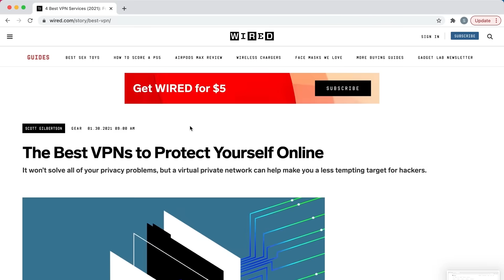Viral Crazy-Eyed Feminist REACTION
and find out how you can get 3 months of ExpressVPN free!

Join Michael Knowles of The Daily Wire in this intriguing episode as he reacts to the ridiculous  videos of Drew Afualo. Known for his dynamic and thought-provoking content, Afualo's perspectives provide plenty of material for us to dissect and discuss.

In this compelling watch, Michael Knowles explores the underlying messages and themes in Drew Afualo's videos. With his keen insight and wry humor, Knowles navigates the complexities of Afualo's narrative, creating a bridge between different viewpoints and sparking meaningful dialogue.

Whether you're a fan of Drew Afualo, or simply interested in nuanced cultural commentary, this video promises to offer an engaging deep-dive into the ideas shaping our contemporary discourse. From societal norms to political ideologies, no stone is left unturned.